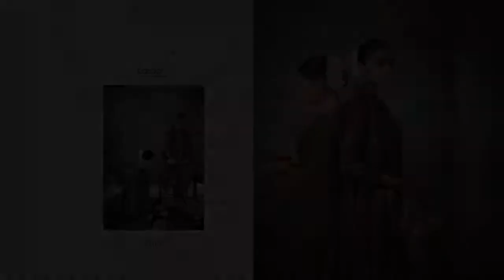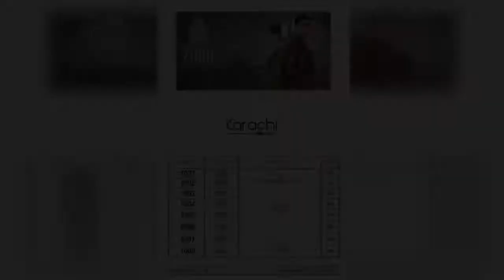Kesar Karachi Print Launch By Zara Jam Silk Digital Printed Exclusive Regular Wear Salwar Kameez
Jam silk digital prints with sarwoski with naznin chiffon Dupatta